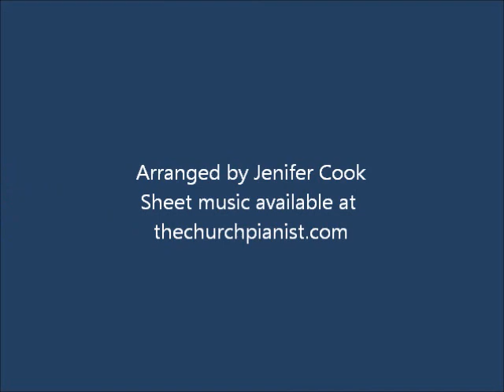Am I a Soldier of the Cross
Early intermediate sacred piano solo arranged by Jenifer Cook